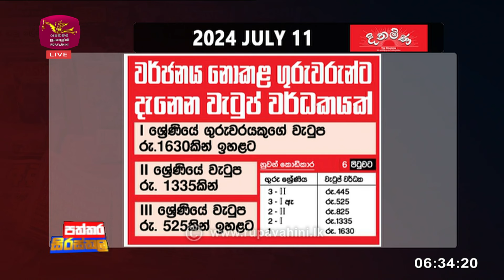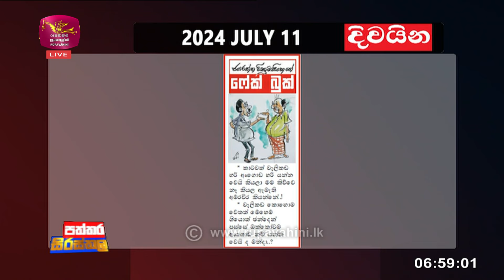Paththara | 2024-07-11| Rupavahini News